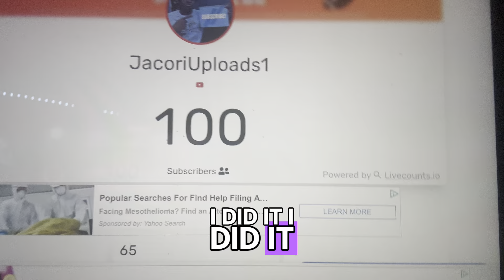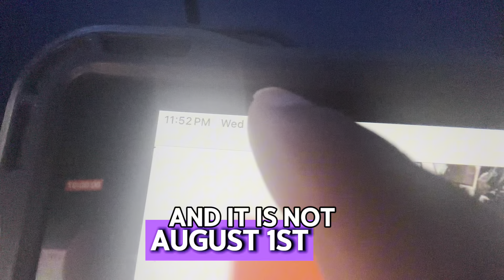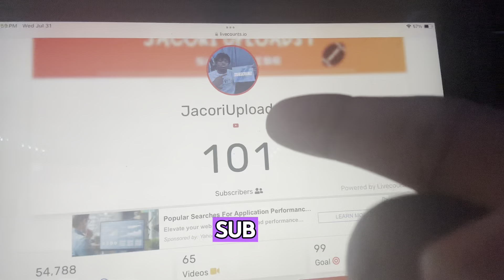WE HIT 100 SUBSCRIBERS!!!